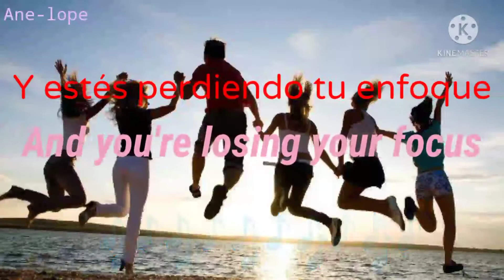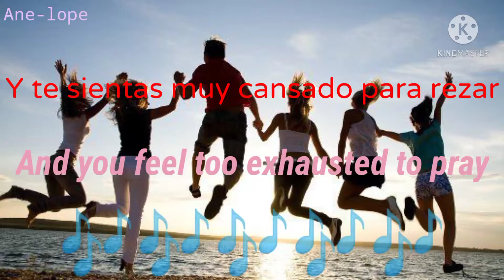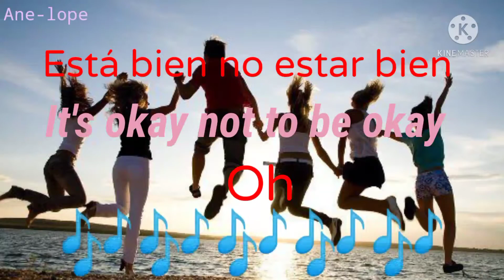Marshmello - Ok Not To Be Okay ft Demi Lovato (Duke y Jones Remix) sub español y inglés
Nombre de la canción: Ok Not To Be Okay.

Autores de la canción: Marshmello y Demi Lovato.

Derechos del Autor: Marshmello, Demi Lovato, Duke y Jones.

Remixers de la canción: Duke y Jones.

Significado de la canción: La canción trata sobre que está bien estar triste, enojado, deprimido por que todos somos humanos y cometemos errores.

Lyrics
[Verse 1: Demi Lovato]
Feeling like a drop in the ocean
That don't nobody notice
Maybe it's all just in your head
Feeling like you're trapped in your own skin
And now your body's frozen
Broken down, you've got nothing left

When you're high on emotion
And you're losing your focus
And you feel too exhausted to pray
Don't get lost in the moment
Or give up when you're closest
All you need is somebody to say

When you're down and you feel ashamed

Feeling like your life's an illusion
And lately, you're secluded
Thinking you'll never get your chancе
Feeling like you got no solution
It's only 'cause you're human
No control, it's out of your hands

Whеn you're high on emotion

And you feel too exhausted to pray (Ah-ha)

It's okay not to be okay (Oh)
It's okay not to be okay (No, no, no)
When you're down and you feel ashamed (When you feel ashamed)

[Outro: Demi Lovato]
It's okay not to be okay